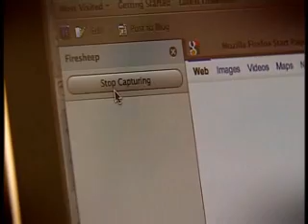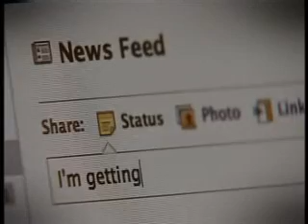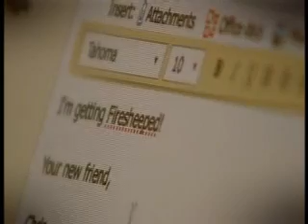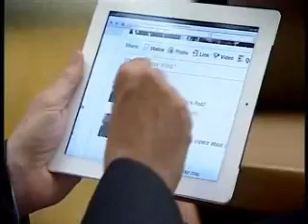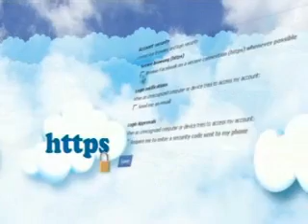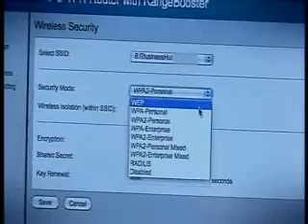Apple iCloud Explained, New Security Threat For Sale ?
A look at the new internet wireless product- the Apple iCloud.
Is it a new security threat that's just waiting to be exploited???